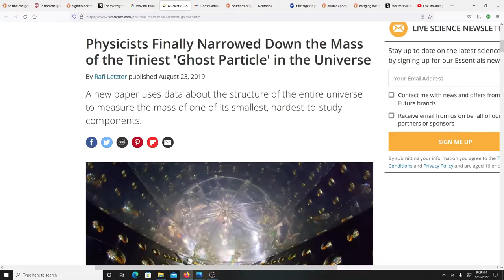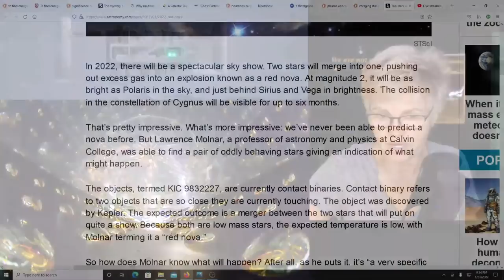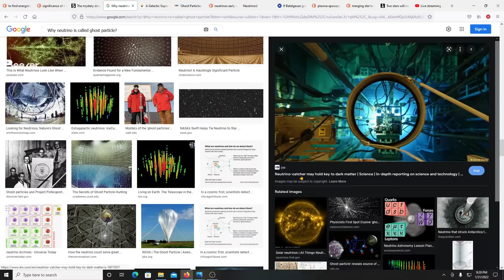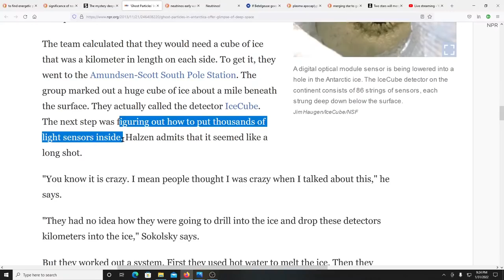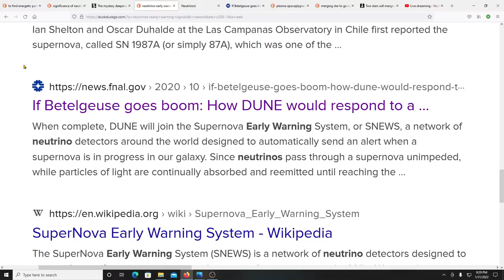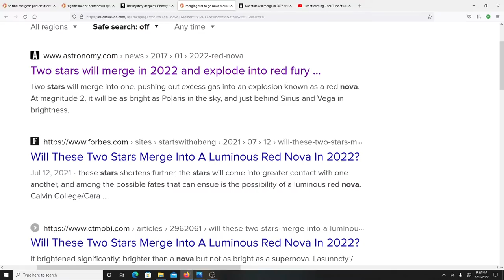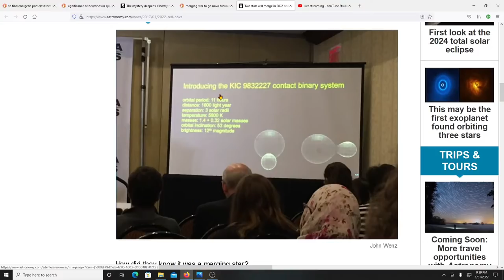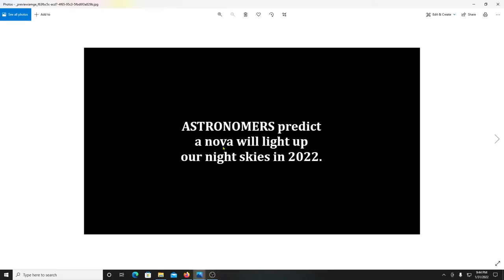Buried deep beneath the ice of Antarctica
What are they looking for? The Ghost Particle & Neutrinos, which act as an Early Warning System for Supernovas.